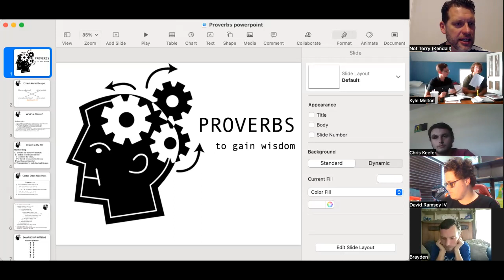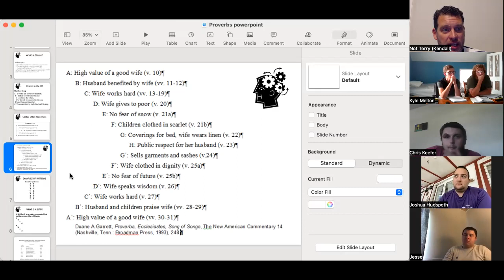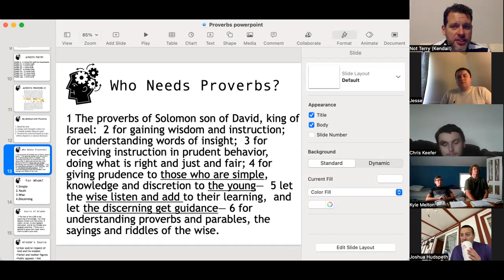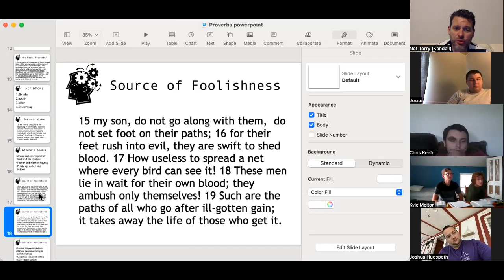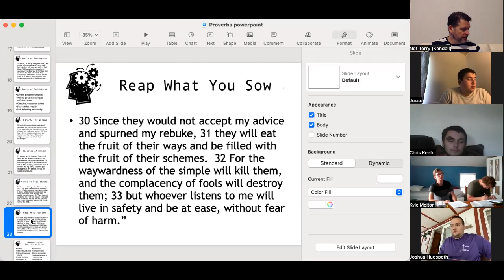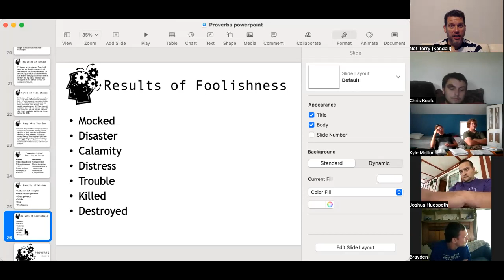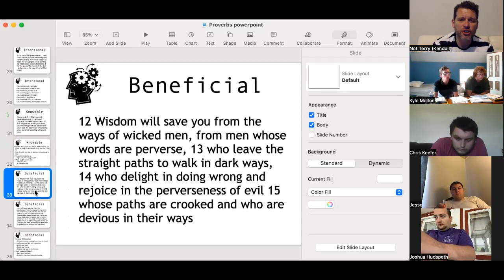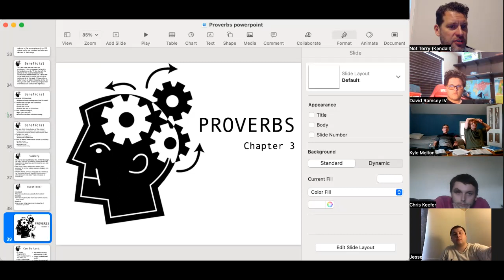01 Proverbs Summit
Introduction to Proverbs & Chapter 1& 2